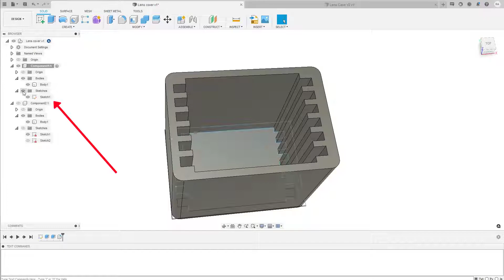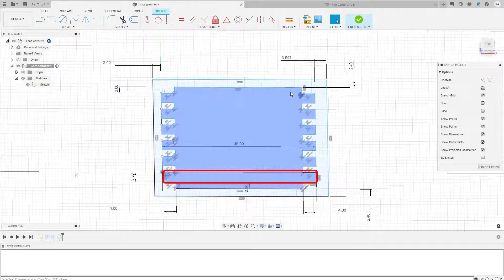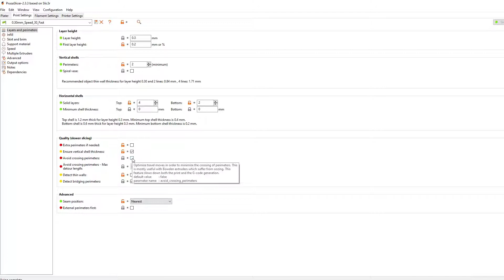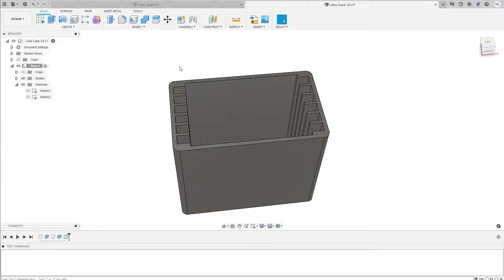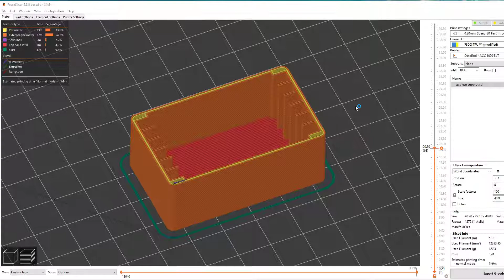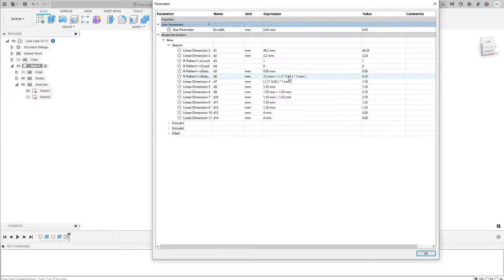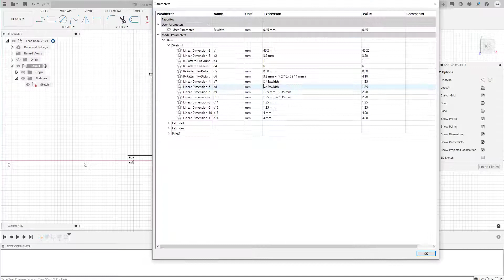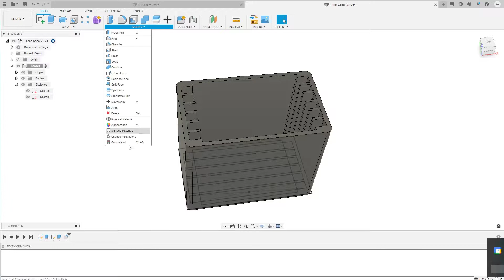Fusion 360, Design Avec le extrusion width (Français, Québec)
Un autre petit ajout sur l'utilisation du Extrusion width dans Fusion 360.

Merci de commenter si vous avez des questions ou si vous avez des critiques afin que je m'améliore.